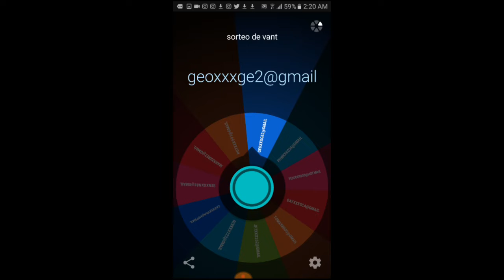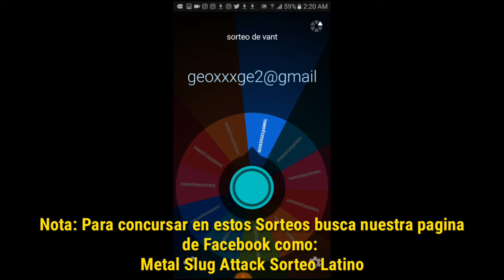Sorteo de vant!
Face: metal slug attack sorteo latino